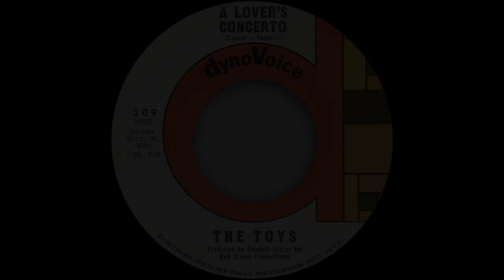** GIRLS WEEK #1 - The Toys - A Lover's Concerto - DynoVoice (NORTHERN SOUL and R&B)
NEW NORTHERN SOUL AND R&B videos posted every day.

FURTHER INFORMATION
See below: